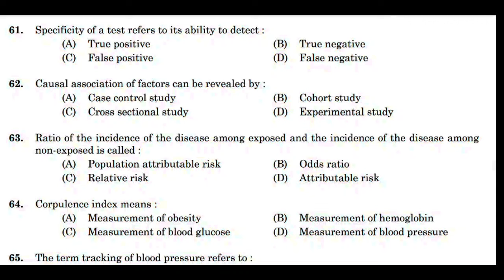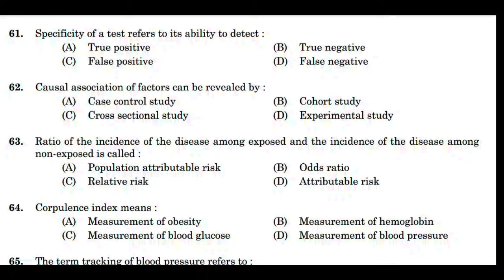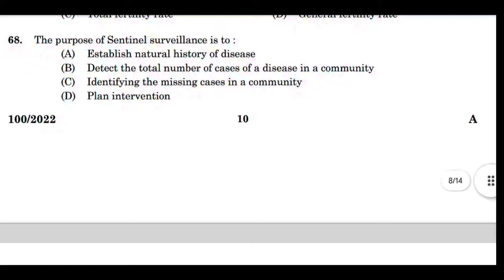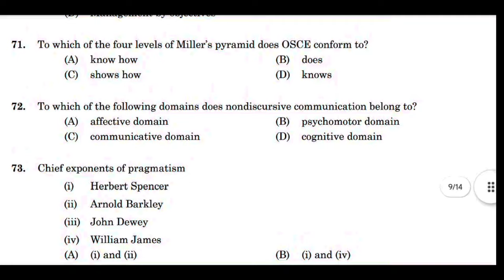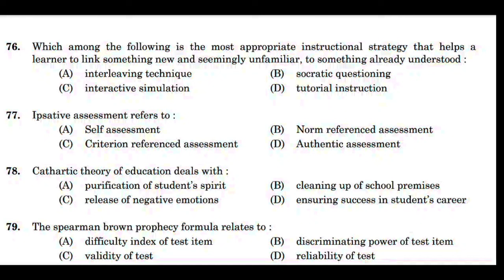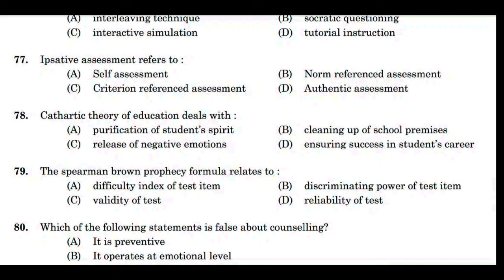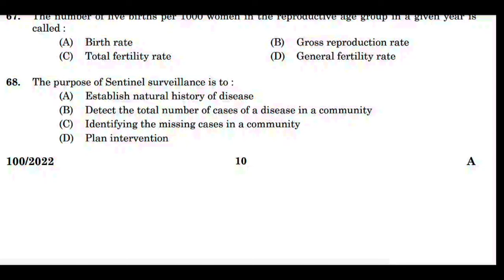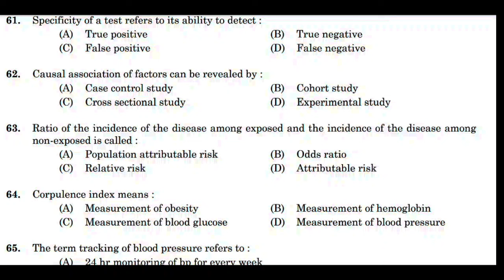CHN& PSYCHIATRIC NURSING VERY IMPORTANT QUESTIONS AND ANSWER SELF ASSESSMENT VIDEO 189.NURSING OFFCR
SELF ASSESSMENT VIDEO 189 FOR NURSING OFFICER EXAM